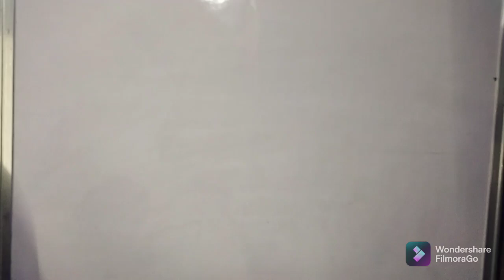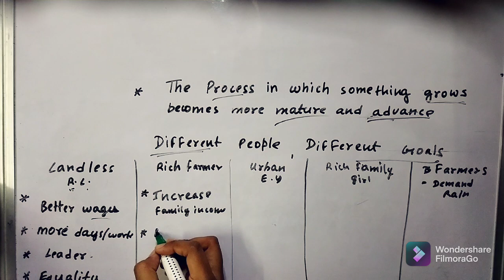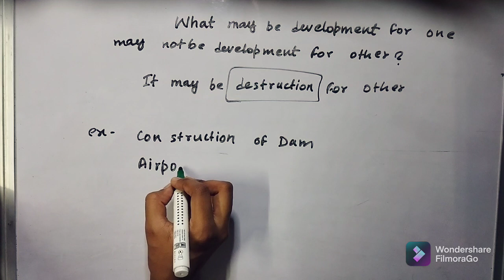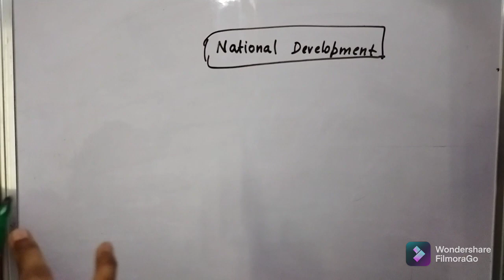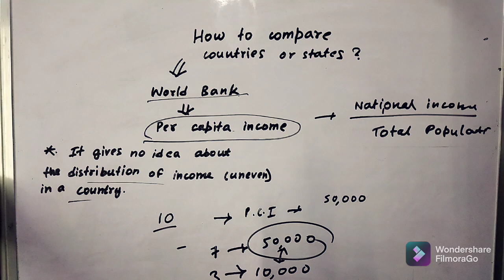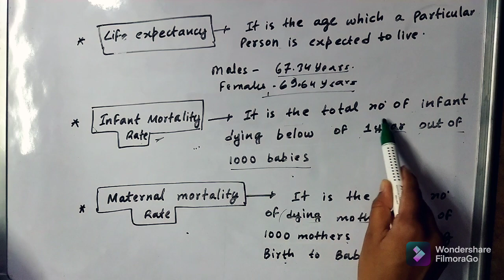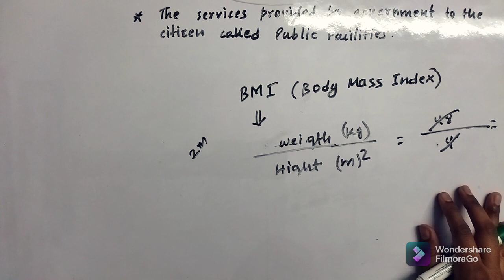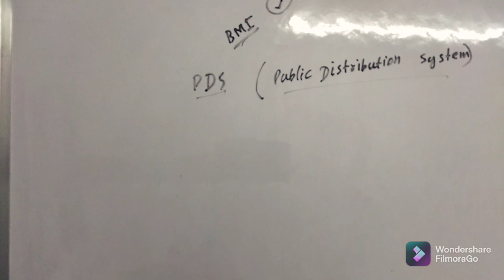Development/class 10/economics/chap 1/full /video😁